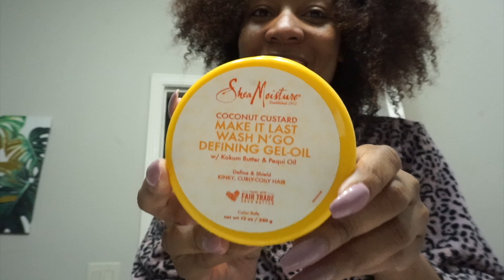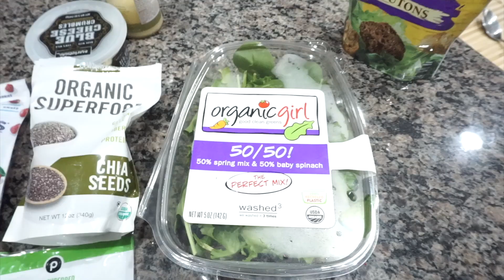Vlogmas #3 Better Late Than Never! | Sunday Reset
Sundays are always my days to reset before the beginning of the week. I take you through my hair wash  days by going through the steps and products I use. I also lounge around in my favorite rest day fit and clean the entire house.

Film: December 4th
FAQ - Criminology Professor and Certified PT (ISSA) - 33 years old (December 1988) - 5’4 ¾, 151lbs - From Chicago, IL - Based in Atlanta, GA area
 ONLINE TRAINING COMING JANUARY 2023